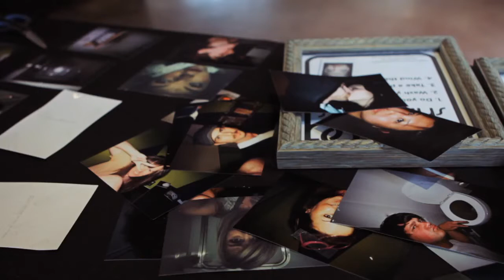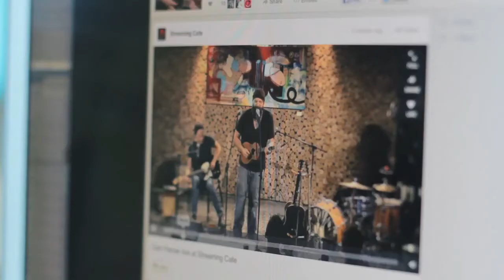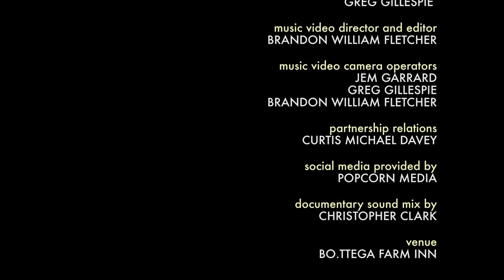PGKEL#10: We are The City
We Are The City should need no introduction. We first saw them back in 2010 when they beat out local favorites Bend Sinister to win the first Peak Performance Project in Vancouver.

Interesting fact: their first album, In a Quiet World, included a song that was written while Cayne was still in Grade 8. I spent most of grade 8 being far less productive.

Since then they've released an E.P. and more recently the album Violent, which saw them teaming up for the second time with producer Tom Dobrzanksi of The Zolas fame. Tom could probably turn pig shit into gold, so when he starts with gold you can imagine what comes out - something that should be near the top of every best album list for the year.

The band really jumped into the Playground concept, taking trips to junk piles and salvage yards in search of the perfect percussion as they pulled the song into pieces and re-assembled it for 60 strangers. Every detail was meticulously thought out, discussed, and evaluated.

For the second time we worked with a guest director on the music video, this time turning to Brandon Fletcher of Faked Potatoes. Even if Brandon didn't know one end of a camera from the other he'd still be the kind of guy you want on set -- he works tirelessly and smiles whiles he does it. The fact that he's a great director and also good times makes us feel lucky to have met him.

Part of the production plan involved a wall of amps, which meant renting every amp we could lay our hands on in Vancouver and carting them 350kms from Vancouver. A sunny day was also part of the plan, but the forecast didn't look good. It was twenty days of sunshine either side of the event, with a big stormy cloud set for our special day.

The venue was a huge part of the event -- both visually and as part of the experience. Bottega's a special place -- a mix of great design, a creative atmosphere and a dash of that warm fuzzy feeling you get when you come home after a long trip. Two of Bottega's sister organizations - The Streaming Café and New Horizon Productions - gave a huge helping hand both spreading the word and with the audio / visual production. They really went above and beyond throughout the whole process.

And none of this would have happened without the generous help and support from our friends at TELUS Optik Local, who made it possible for us to take this crazy show on the road.